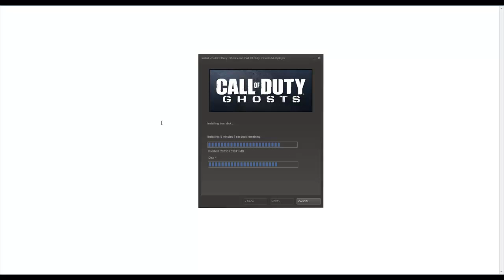UPDATE : CALL OF DUTY : VROEG UIT BED